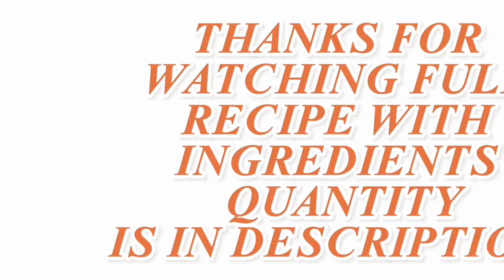do payaza recipe / mutton recipe / Hindi and Urdu / easy recipe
Searching terms of do payaza recipe:-
do payaza recipe
unique recipe of do payaza recipe
mutton recipe
sabut masala stew

INGREDIENT'S:-

onions:-3 to 4(medium)
mutton:-1 kg
oil:-1 cup
black pepper:-2 to 4 whole
elichi,loung:-2 to 4
darchini:-2 to 4
salt:-1 tbsp
lal mirch:-1 tbsp